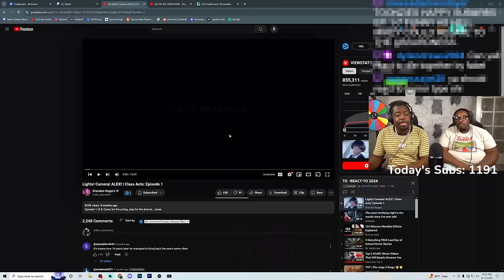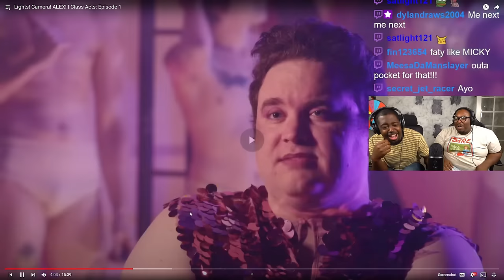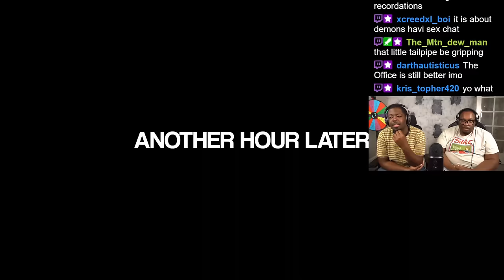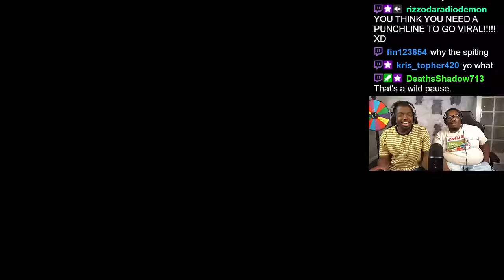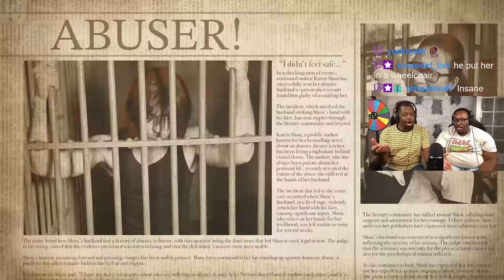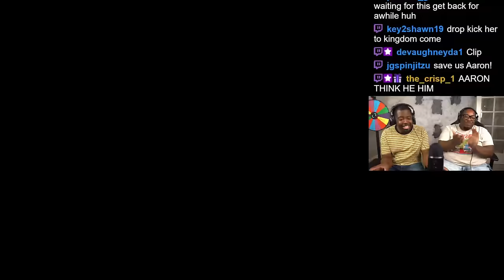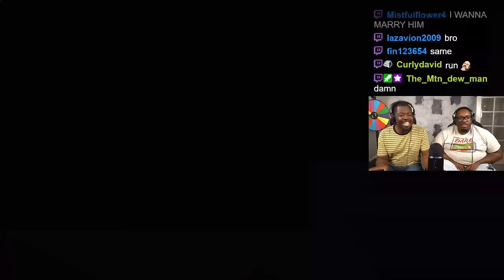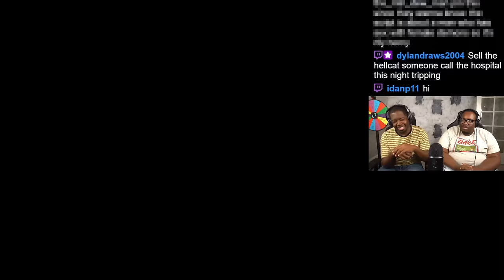InternetCity REACTS TO: "Class Acts - Episode 1" (Brandon Rogers)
SEND US COOL STUFF:

AARON JONES
9659 N SAM HOUSTON PKWY E